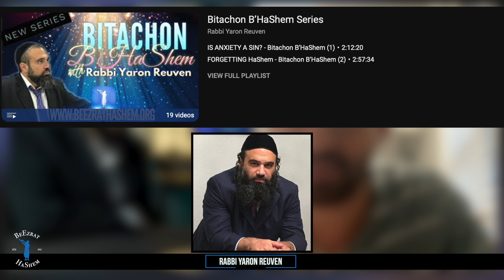JOSHUA AFRAHIM: Acquiring Bitachon That Brought Financial Miracles During COVID-RTH #10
In Episode 10 of the "Returning To HaShem" podcast we meet Joshua Afrahim--a Sephardic Jew, raised in a family that held on to traditional values but wasn't fully observant. Public school life and adherence to only some mitzvot were the norm. Marriage and the birth of his first child stirred in him a longing — a need for his family to embrace the richness of Judaism, fearing assimilation and intermarriage.

His prayers for guidance were soon answered when he stumbled upon Rabbi Yaron Reuven's riveting lectures on Bitachon. The profound realization dawned on Joshua: God wasn't just the Creator but the ever-watchful caretaker of the universe. Each response from Rabbi Reuven to Joshua's seeking inquiries exceeded his expectations, deepening their bond. Joshua remarks in this episode, "Rabbi Reuven doesn’t just teach the laws; he molds better human beings."

This relationship with Rabbi Reuven became a cornerstone for Joshua's transformation. Witnessing miraculous financial blessings even amid the turmoil of the COVID era fortified their faith. Beyond his successful CPA career, the Torah's wisdom now drives Joshua. Regular Torah study sessions with loved ones have become a staple, and he dreams of soon taking on roles like Chazan and Ba'al Koreh, with God's grace.

Join us in Episode 10 to trace Joshua Afrahim's inspiring journey from casual observance to profound dedication to Torah.